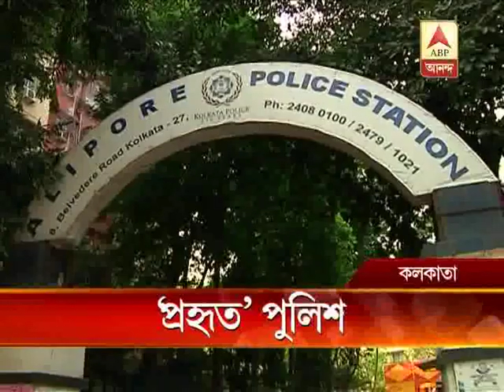Police beaten up while trying to take steps against rush driving